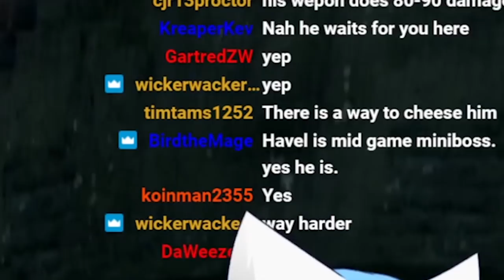Wolfychu's first time in Dark Souls..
Wolfychu plays Dark Souls Remastered! This is one of those games that I put off doing a playthrough of because I thought it would be really scary haha. And well, I guess I may have gotten a little spooked every time boss music came on.. just a little though!!
How do you think I did? Do you think I could do a Dark Souls speedrun now? :D

These are stream highlights / funny moments from my Vtuber streams!